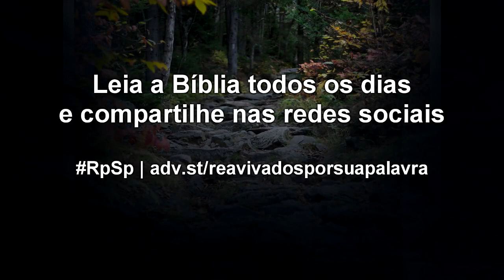Números 2 - Reavivados por Sua Palavra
Em nossa caminhada pelo deserto desta terra, devemos obedecer às ordens de Deus; Ele sabe o que é melhor para nós.